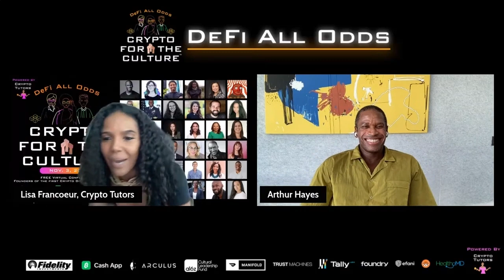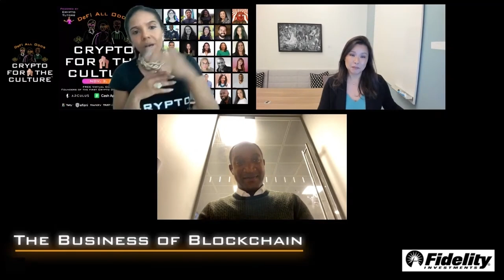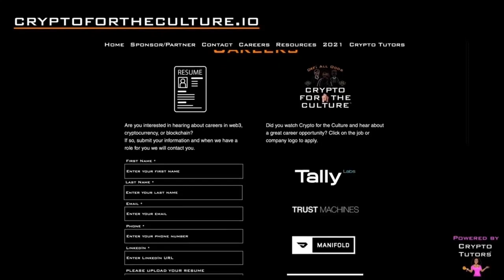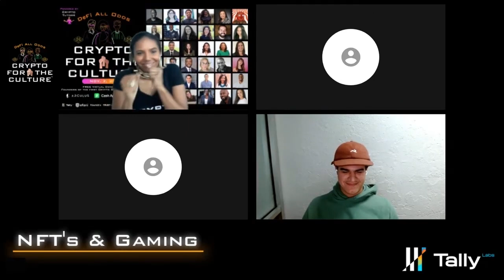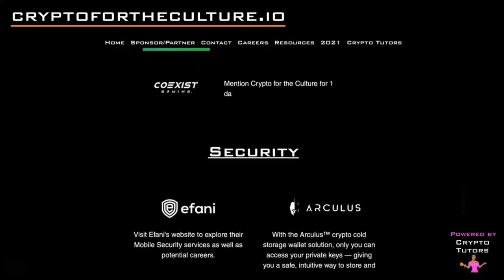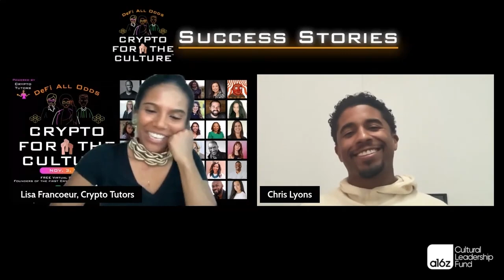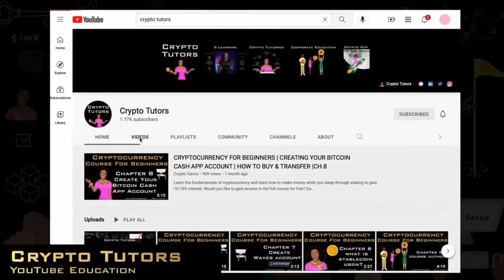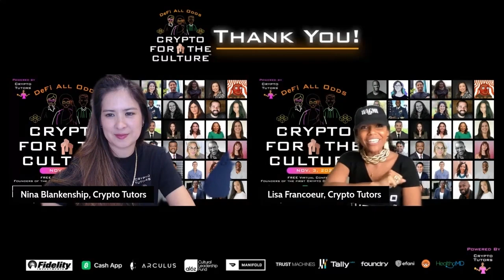Crypto For The Culture - DeFi All Odds - Crypto Diversity Conference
About Crypto For The Culture:
In 2021, the Co-Founders of Crypto Tutors attended many crypto conferences and saw that 80% of the speakers and attendees were not diverse. “Did you know that most crypto conferences cost between $500-$10K to enter? Consequently, Crypto Tutors became the founder of the first Crypto Diversity Conference called Crypto For The Culture breaking down all barriers for underrepresented speakers and attendees granting access to diverse thought leaders moving the industry forward and the crypto curious yearning for trustworthy crypto education. “DeFi All Odds will offer actionable takeaways, strategies to navigate these economic headwinds, and access to careers in crypto. Crypto Tutors has curated a roster of blockbuster crypto celebrities as well as the most well-regarded thought leaders in blockchain and everyone is invited!” – Co-Founder, Lisa Francoeur

Conference Timestamp:
(00:00) Opening : Nina Blankenship & Lisa Francoeur
(08:29) Keynote: DeFi All Odds
            Speaker: Arthur Hayes (Co-Founder, BitMEX)
            Moderator: Lisa Francoeur (CRO & Co-Founder, Crypto Tutors)
(28:47) Digital Assets
            Speakers:
Maika Isogawa (Founder  & CEO, Webacy)
Bradley Allgood (CEO, Fluent Finance)
            Moderator:
Lisa Francoeur (CRO & Co-Founder, Crypto Tutors)
(51:29 The Business of Blockchain
          Speakers:
Sterling Ingui (Next Gen. Retirement, Fidelity Investments)
Dotun Rominiyi (Director, London Stock Exchange Group)
          Moderator:
(1:26:29) Careers in Crypto Part 1
             Speakers:
Rena Shah (Head of Operations & Strategy, Trust Machines)
Roebs (Head of Product, Tally Labs)
Nicole Osborne (Head of People, Manifold)
             Moderator:
(1:52:03) Bitcoin 101
(2:26:06) Careers in Crypto Part 2
             Speakers:
Ashley Glover (Director of Talent, Fidelity Investments)
Dr. Ronzelle Green (Captain, U.S. Coast Guard Reserve)
             Moderator:
(2:56:03) NFTs & Gaming
            Speakers:
Summer Watson (Co-Founder & President, Aku)
OP (Head of Engineering, Tally Labs)
Sandy Carter (SVP, Unstoppable Domains)
            Moderator:
Letta J (CEO, CoExist Gaming)
(3:18:15) Legislation and Governance
            Speakers:
Adrian Hale (Economic & Community Director, Foundry Digital)
           Moderator:
Cleve Mesidor (Exc. Director, Blockchain Foundation)
(3:54:04) Overcoming The Crypto Winter
             Speakers:
Danny Brown Wolf (Chief of Staff, Uplandme Inc)
Sunil Daluvoy (Head of Global Partnerships, Abra)
            Moderator:
(4:19:10) Crypto Security
            Speaker: Kristin Potocki (R&D Engineer, Arculus)
(4:42:36) Success Stories
            Speaker: Chris Lyons (President, Web3 Media & a16z Crypto)
(5:20:20) Technical Analysis & Trading
            Speakers:
Nina Blankenship (CEO & Co-Founder, Crypto Tutors)
Justin Blount (Technical Analysis Tutor, Crypto Tutors)
          Moderator:
Moeti Ncube (Strategic Advisor, Crypto Tutors)
(5:52:31) Crypto Rewards
            Speakers:
Pietro Moran (Dir. of Crypto Partnerships, The Giving Block)
Christel Quek (Co-Founder, Bolt Global
Abigail Wessel (Product Manager, Gemini)
Christopher Yeramian (COO & CFO, Coinmiles)
          Moderator:
(6:23:00) Building in Web3
            Speakers:
Nyla Hayes (CEO, Nyla Collection LLC)
Emily Williams (Smart Contract Engineer, Uniswap)
Maureen Murat (Attorney DISB & Principal)
           Moderator:
(6:49:08) Crypto Venture Capital & Funding
            Speakers:
Jonathan King (Principal, Coinbase Ventures)
Christian Narvaez (Co-Founder, OP Crypto)
Zach Gordon (VP of Accounting, Propeller Industries)
           Moderator:
Jefferey Johnson (Dir., Virginia Tech Center Research Park)
(7:25:08) Closing Remarks:

to RSVP for the 2023 Crypto For The Culture Conference or get a copy of this conference recording emailed to you with a list of our speakers.